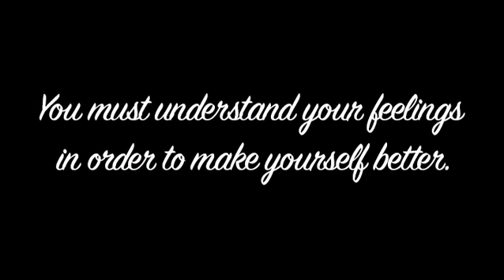The Other Me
Brave youth at Isaac Newton Middle School face serious challenges in a creative way. Thanks to Union Settlement Association for making this work possible!